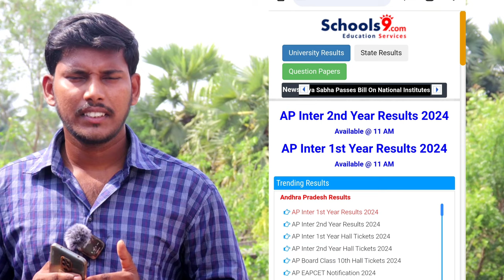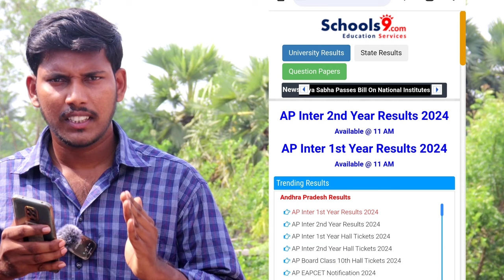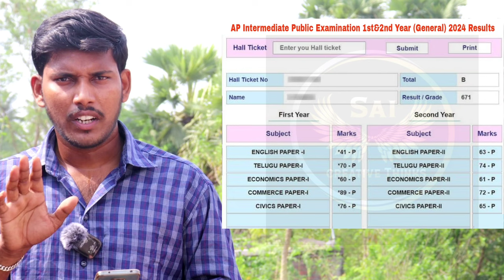How to Check Ap inter 1st&2nd Year Results 2024||Ap inter Results Download 2024#intermediate